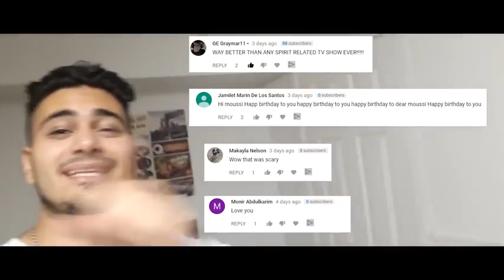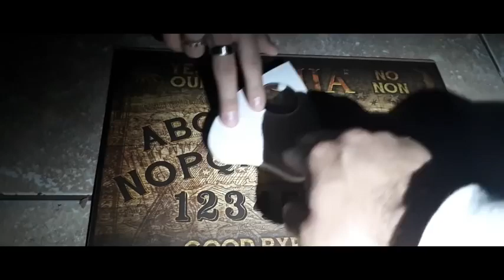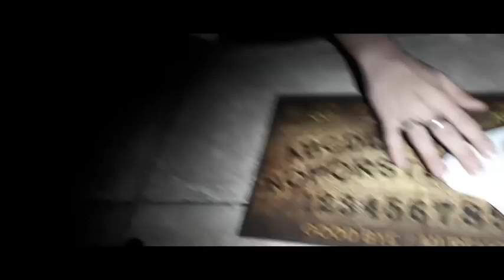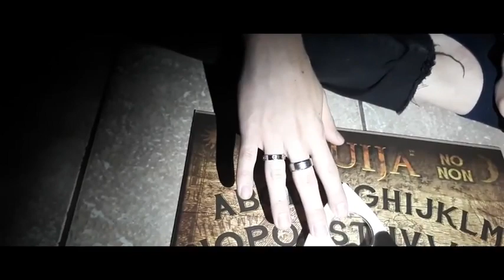MOUSSI! MY BEST FRIEND DIED!!!3AM CHALLENGE POSSESSION GONE WRONG